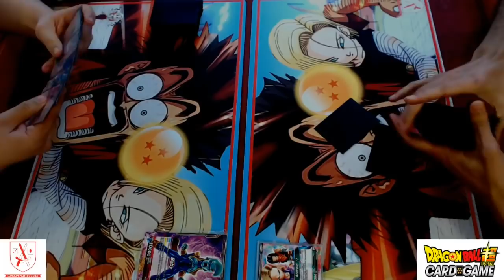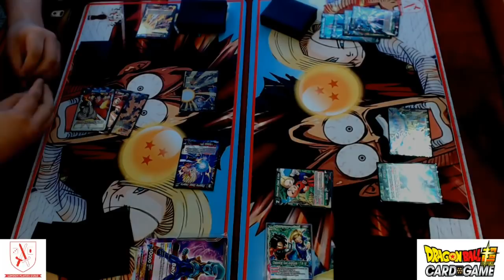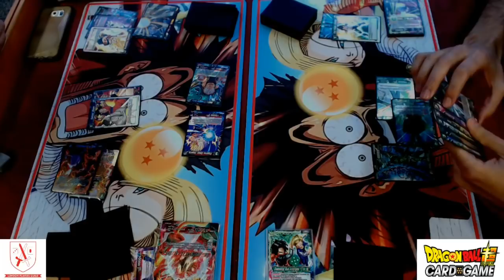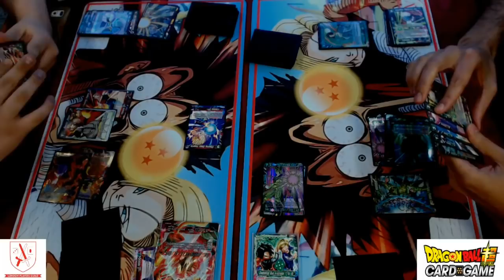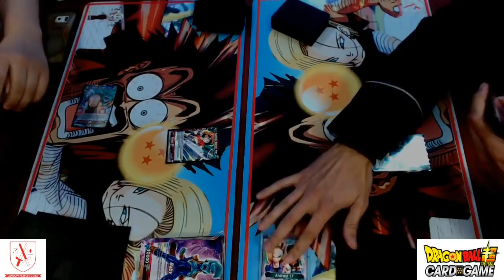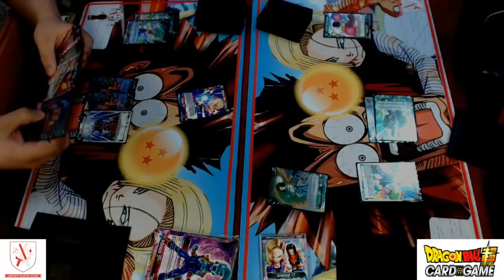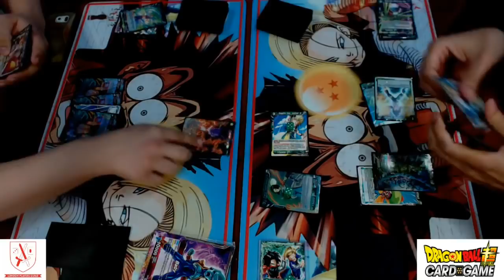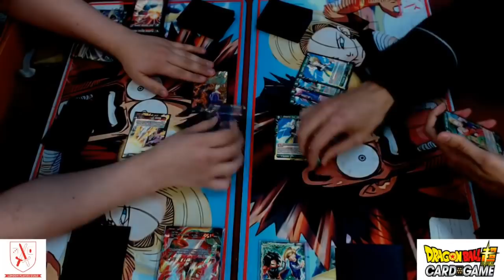LPG at The Dice Cup - Top 8 (Baby vs Androids)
The second largest ever tournament in the UK was held in Nottingham this Sunday on 14 October 2018.  Tournament was run by the London Players Guild and this is the featured top 8 match.